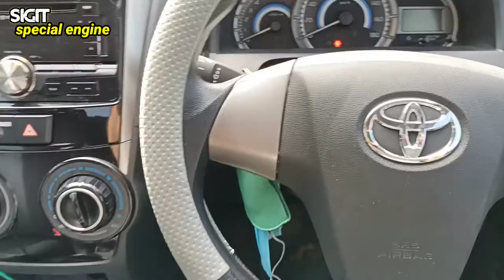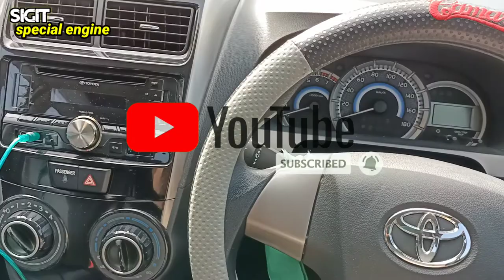CARA SETING ALAREM TOYOTA AVANZA VELOZ GREN NUW YANG TERLALAU PEKA/SENSITIF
TOTORIAL bagay mana seting remot ALAREM TOYOTA AVANZA VELOZ GREN NUW YANG TERLALAU PEKA/ sensitif ikuti langkak2 berikut